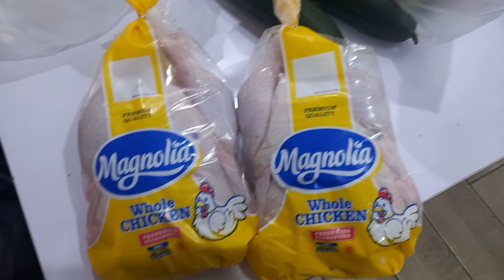ASMR Lunch Mukbang#satisfying music jbm court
Lunch Mukbang